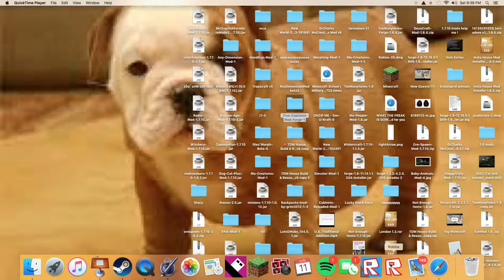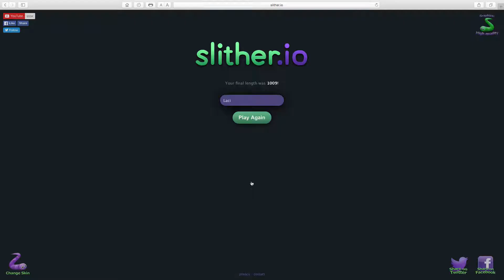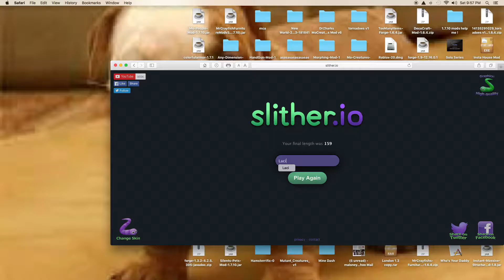Slither io with threeheadedshark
We have a hilarious video!